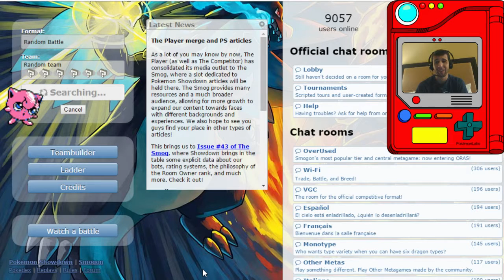Pokemon Showdown Random Battles Game - What Does Unfezant Do?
It looks like a bad version of Dodrio, and that's saying something.